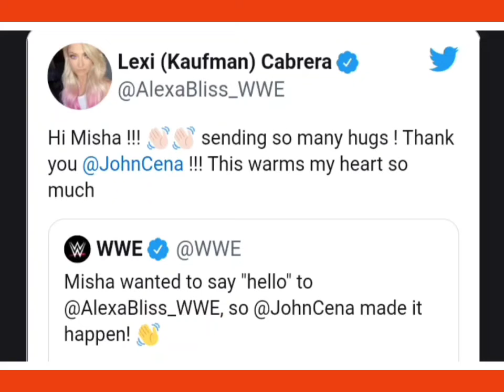Alexa Bliss Reaction • AEW Atlantic Championship • Will Ospreay Debut at AEW Dynamite